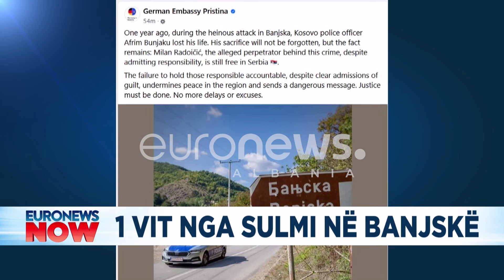Gjermania ultimatum Serbisë! Reagimi i parë për Banjskën